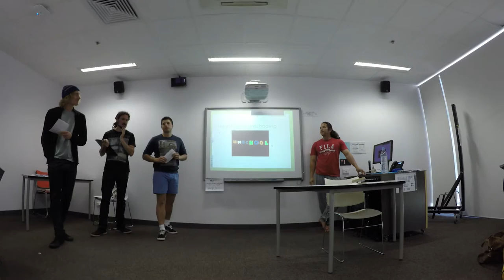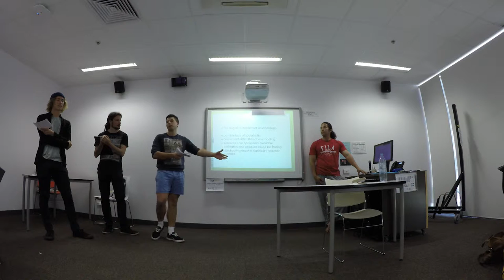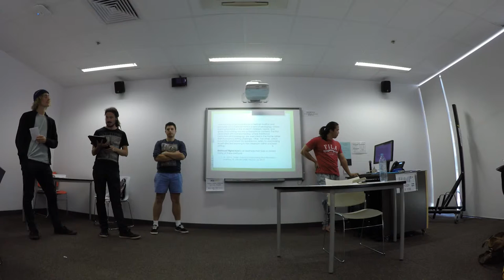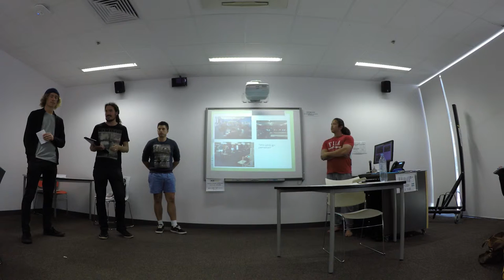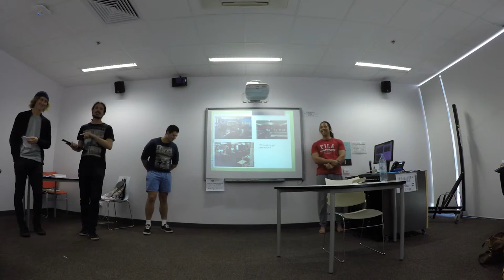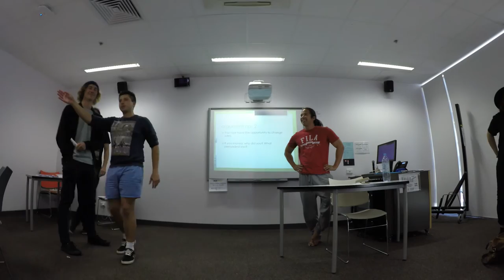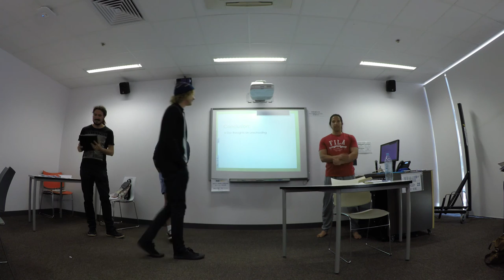Unschooling Presentation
Our presentation about Unschooling at Flinders University